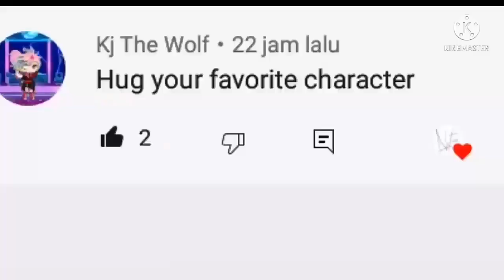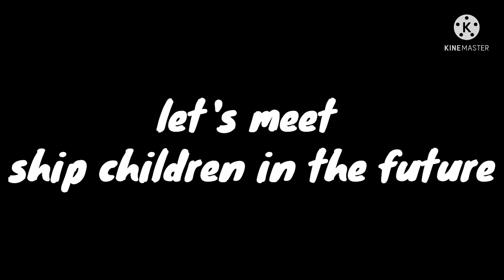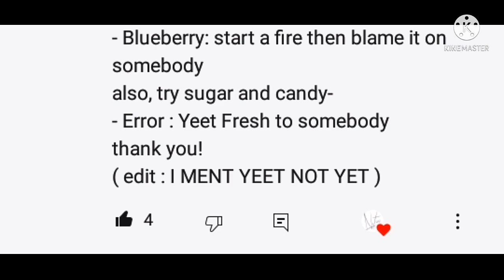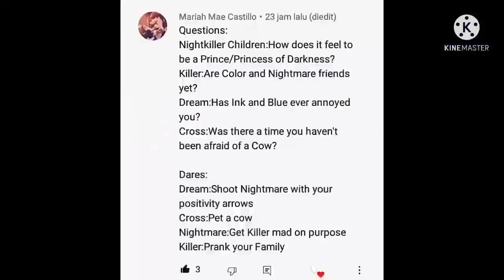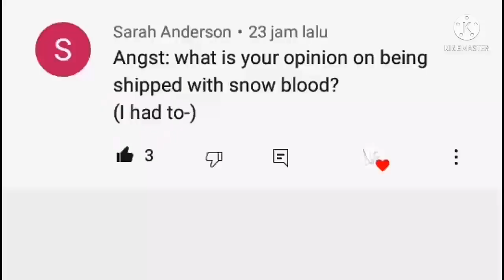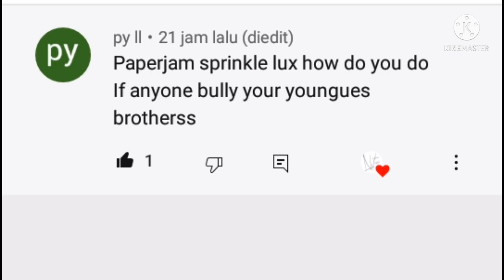[] Doing your dares [] Ft.Undertale Au & Ship Children [] By xXCrazyCallXx []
Don't worry i have Part 2 😁